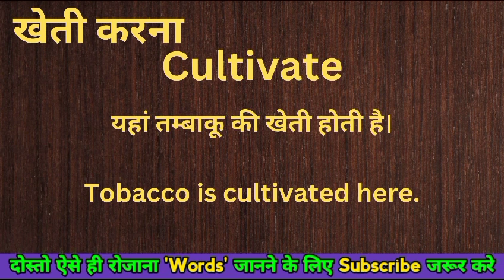खेती करना को इंग्लिश मे क्या कहते हैं || kheti karna ka english meaning || word meaning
kheti karna meaning in english
Hindi to English
Word meaning